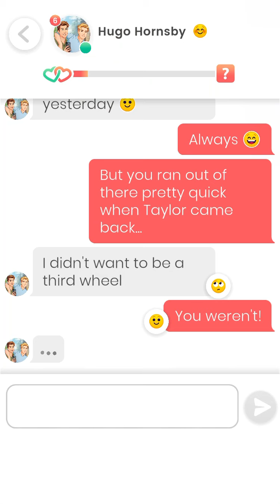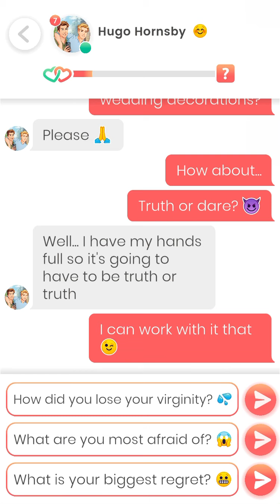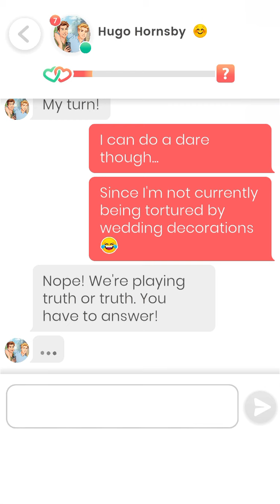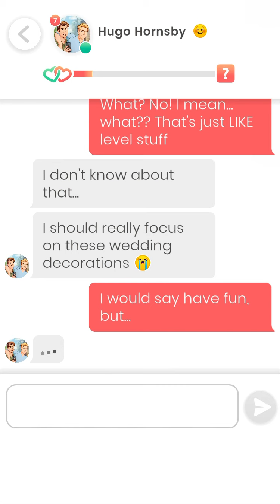Lovelink: Hugo Hornsby (27)